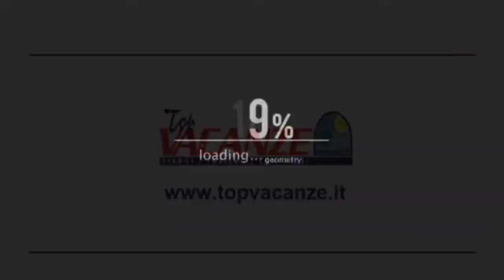In diretta da Cascia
In diretta dal ritiro di Cascia della Salernitana con Luigi Lodato e Francesco Di Pasquale